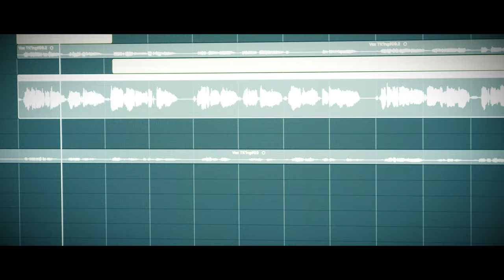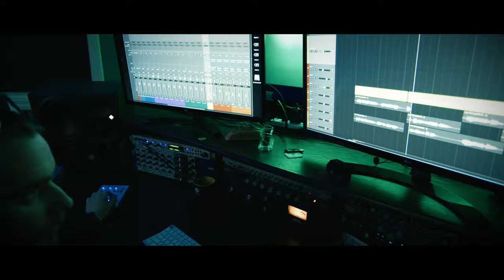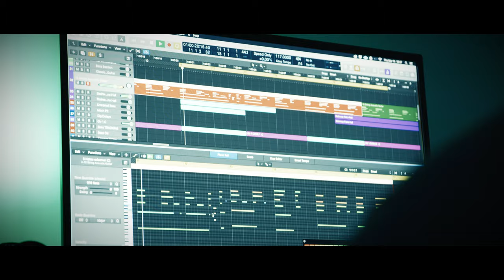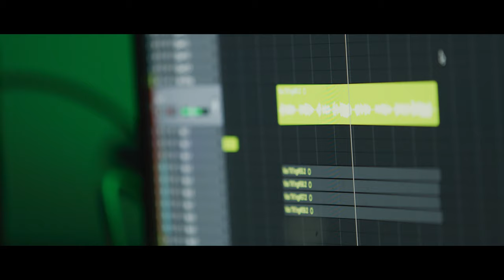Vertical Horizon - Everything You Want (Austin Wilbourn Cover)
Ballad cover of a classic 90's hit.
Produced and Engineered by: James Alexander and Dan Gutschmidt
Filmed at : The Vault Studios, Cleveland Ohio
EP Cred: Creative Dynamic, Naperville , IL